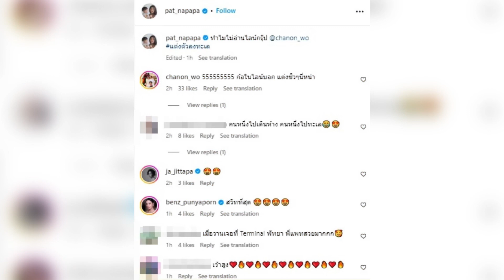ล่าสุด เผยภาพหวานคู่รักริมชายหาด